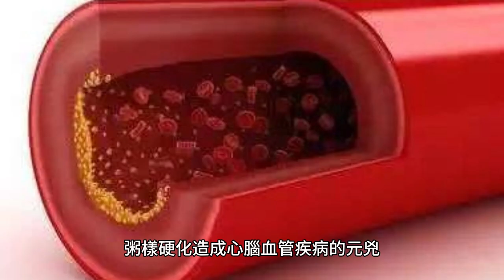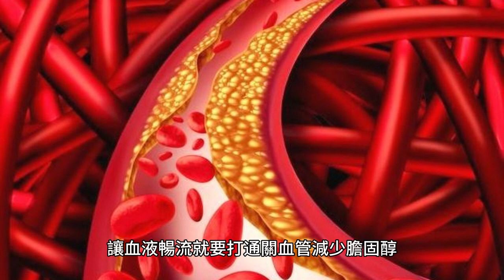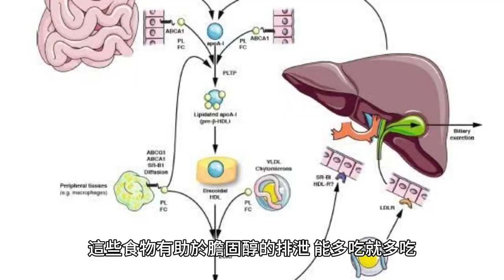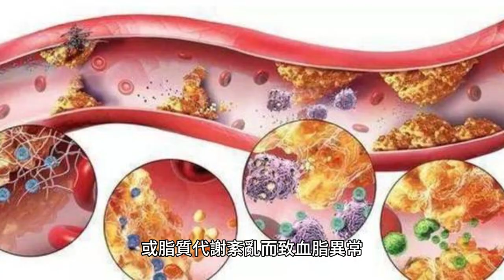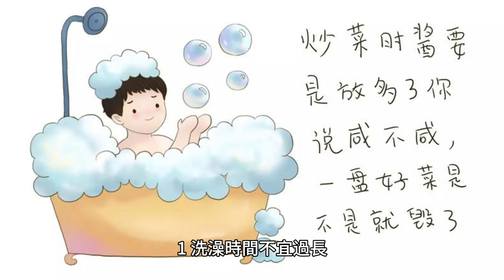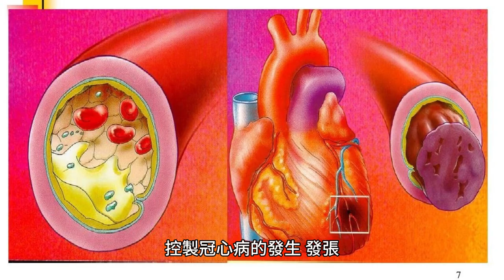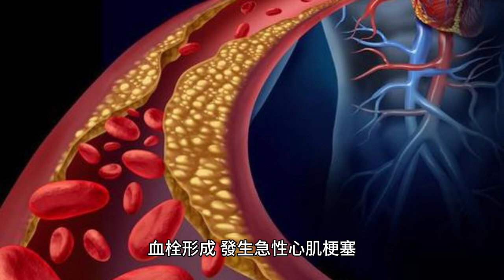血管裡面都是「油」： 記住2個食療法 膽固醇降得又快又簡單